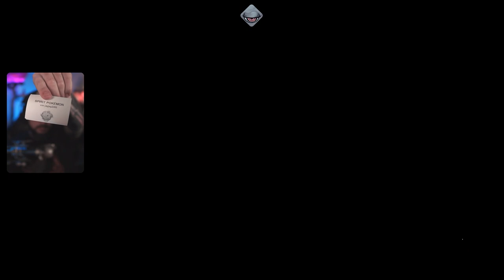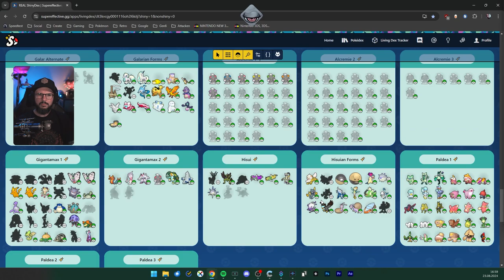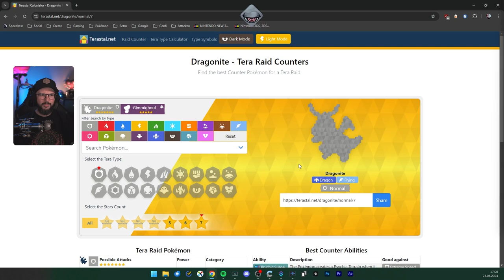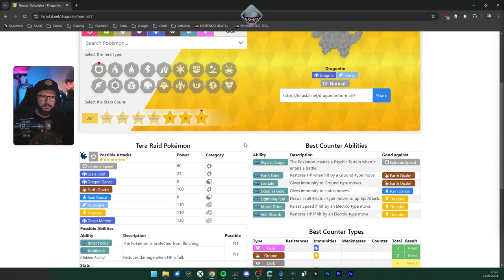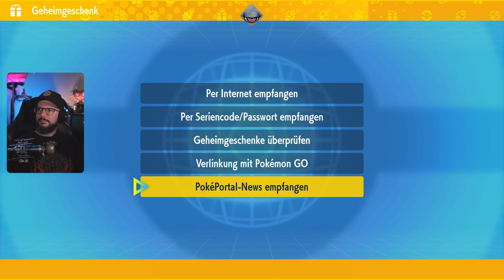Shiny Massenausbrüche und Titan Dragoran | 23.08.2024